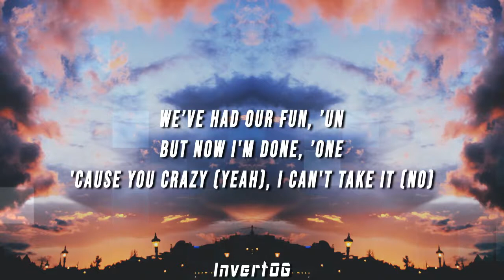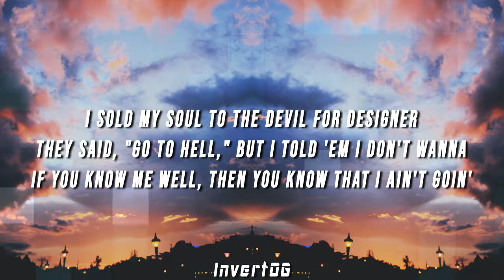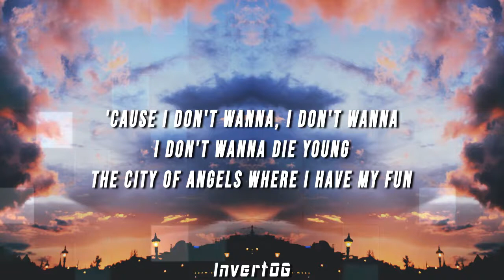24KGoldn - City Of Angels (Lyrics)